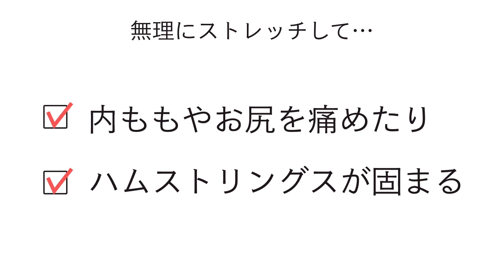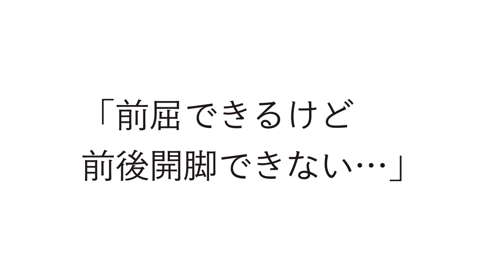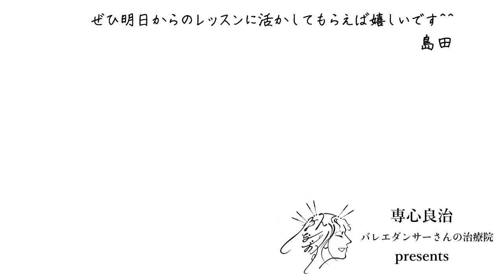前後開脚しやすくする意外なコツ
『知るだけでレッスンの効果が上がる３つの秘訣』⇒

前屈しやすくする方法や、活かし方を知りたいならコチラ：続きは⇒